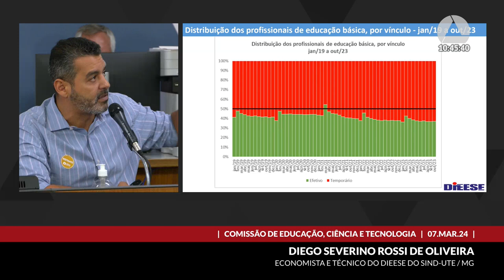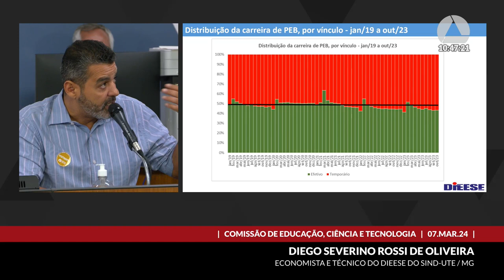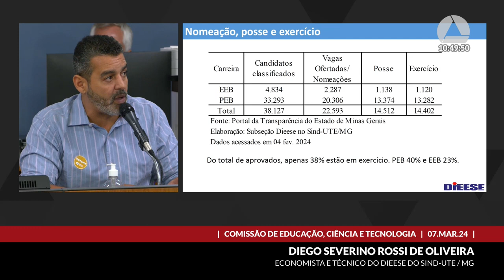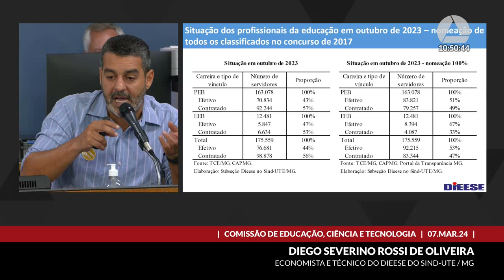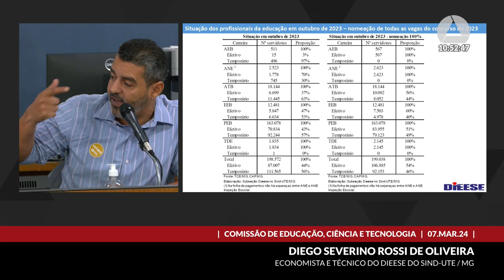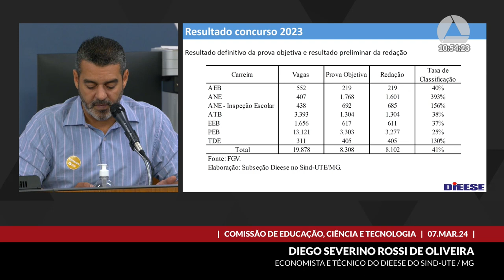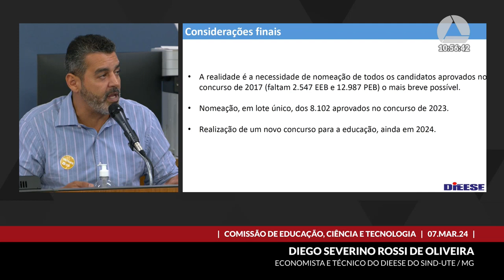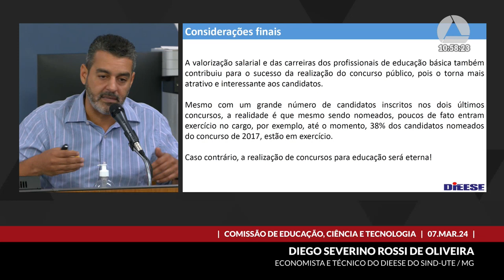07/03/2024 10:00 - Comissão de Educação, Ciência e Tecnologia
Finalidade da audiência: Debater com o governo do Estado o cronograma de nomeações dos candidatos aprovados no concurso regido pelo Edital SEE nº 7/2017.